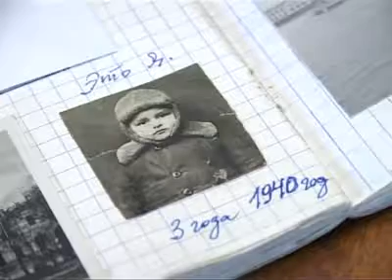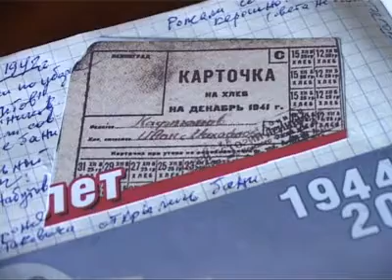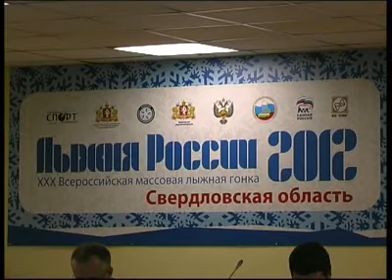Новости_2. Выпуск от 27 января. Тагил-ТВ.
Главные новости:
- В их детских воспоминаниях - 900 дней голода и холода. Сегодня в России отмечают день снятия блокады Ленинграда.
- "Протяни руку помощи" тем, кто в этом нуждается. Сегодня соцработники в общежитие для бомжей привезли одежду и бытовую химию.
- Автомобиль первому, кто придёт к финишу. Оргкомитет по подготовке к Всероссийской Лыжне России прошёл сегодня в Нижнем Тагиле.